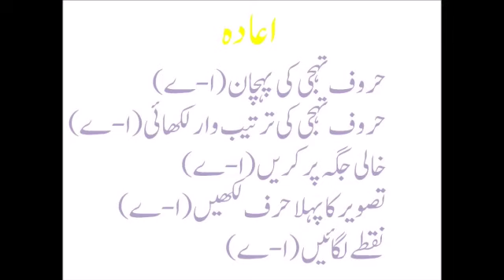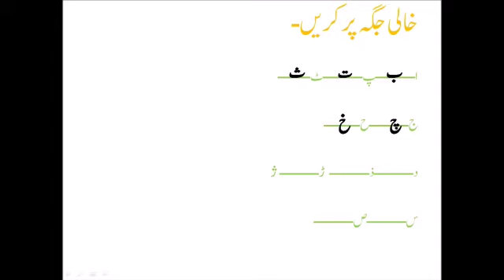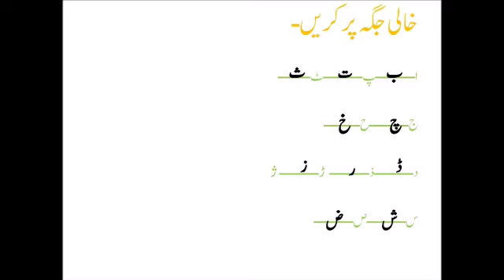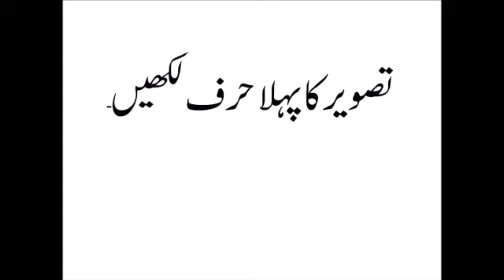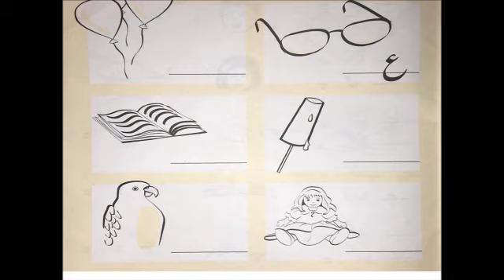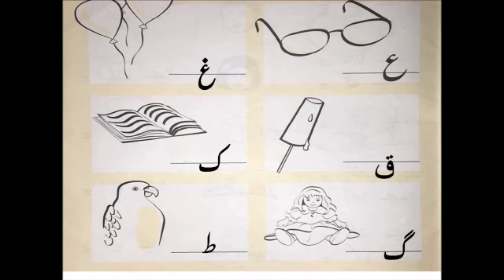Class KG: Urdu, Lesson: Khaali Jaga pur karen by Ms. Nosheen Shabaz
All the details relating to this lesson's classwork and homework will be carried out through Zoom Classes.